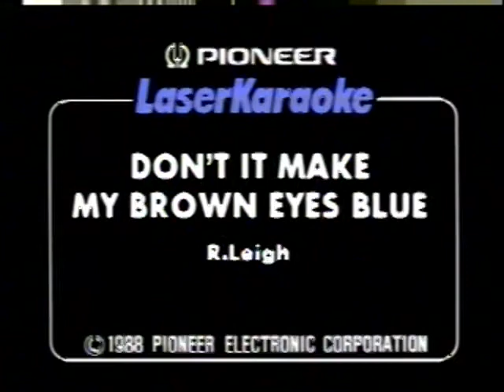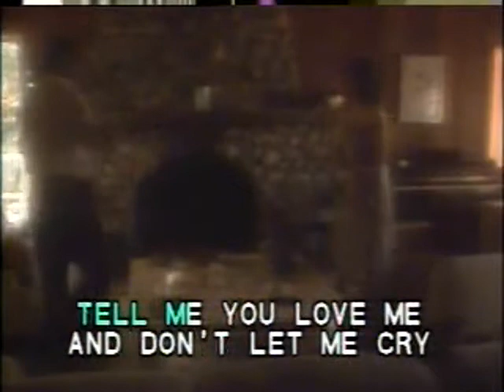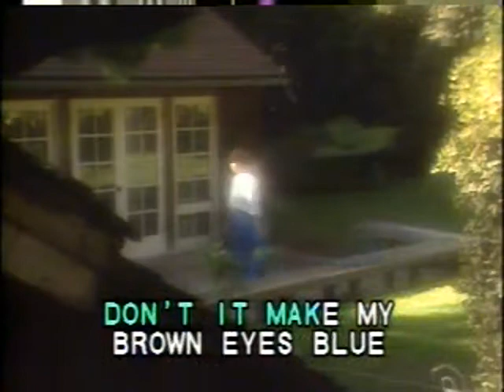Don't It Make My Brown Eyes Blue - Video Karaoke (Pioneer)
Don't It Make My Brown Eyes Blue as popularized by Crystal Gayle

Words and Music: Richard Leigh
© Year: 1977

Video copyright by Pioneer Electronics Corporation

Search: ClassicKaraoke